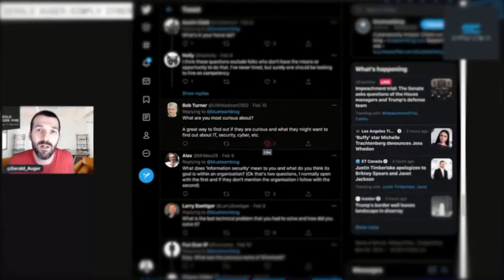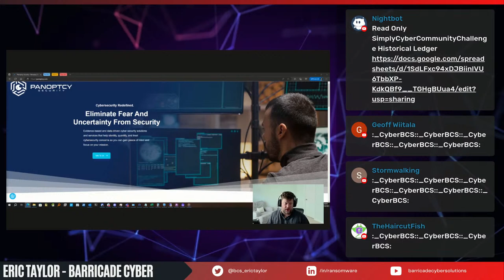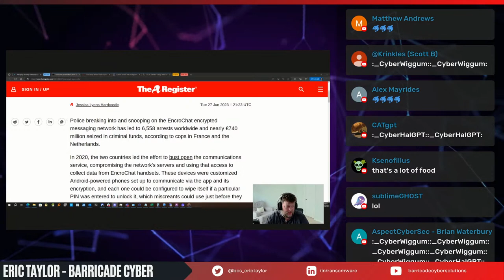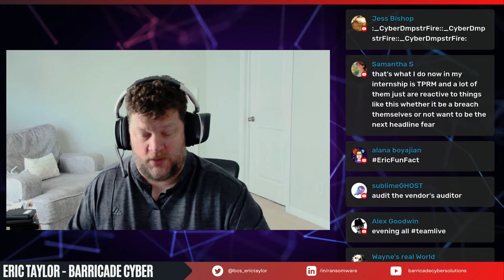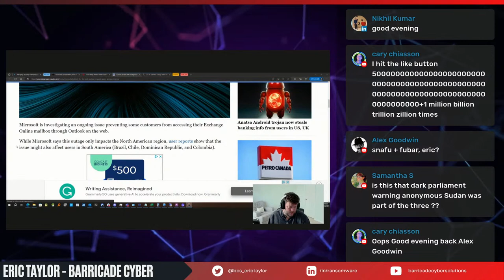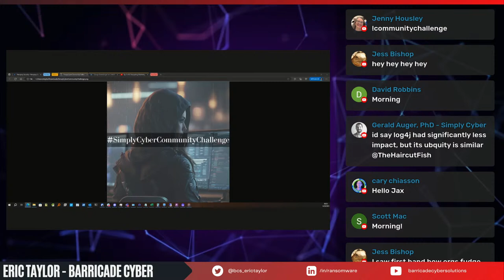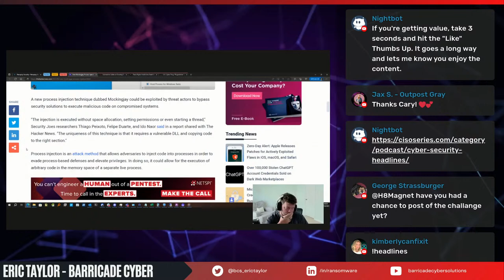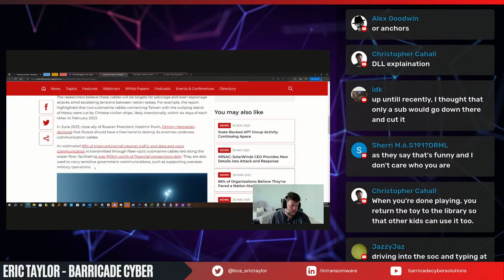🔴 June 28's Top Cyber News NOW! - Ep 397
Check out Barricade Cyber if you need incident response, ransomware protection, or business recovery assistance

Build an evidence-based and data-driven cyber security program with Panoptcy's Quantified Risk Assessments!